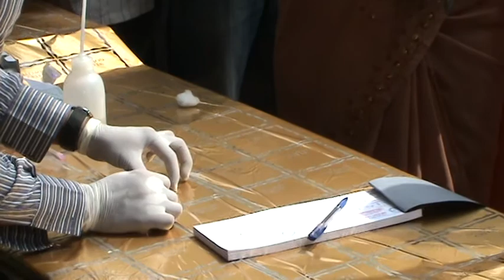IYSO Team INDIA 6th Anniversary & Doctor's Days Celebration On: 01-July-2011, FBGCUC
IYSO Team INDIA 6th Anniversary & Doctor's Days Celebration On: 01-July-2011, FBGCUC "Free Blood Grouping Check Up Camp" inaugurated by Hon'ble.Smt.P.Shree Sudhaji (The Prl.District & Session Judge Karimnagar) at 10:00AM Venue: Court Circle, Karimnagar-(A.P), INDIA.